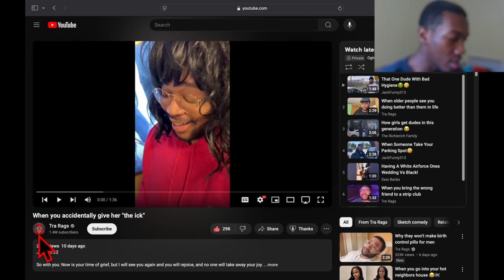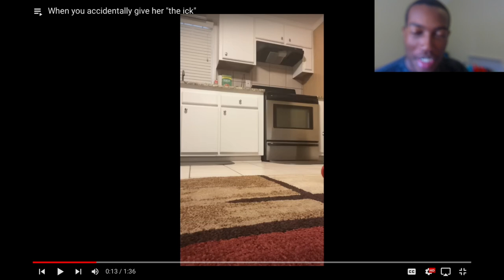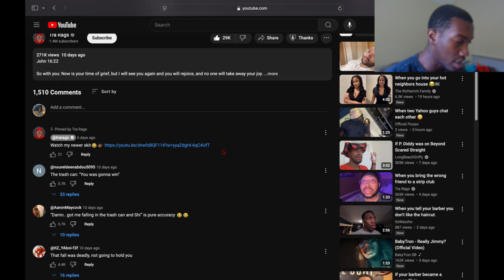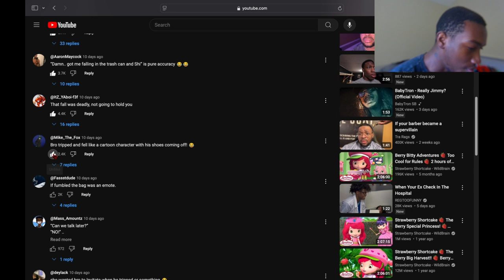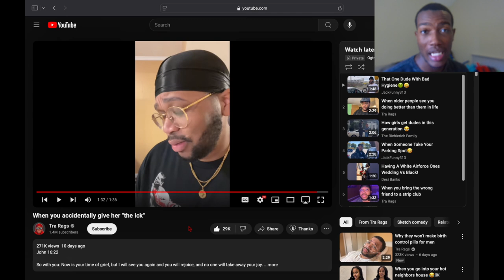Reacting To When You Accidentally Give Her "The Ick"...I Know You Lying 😒